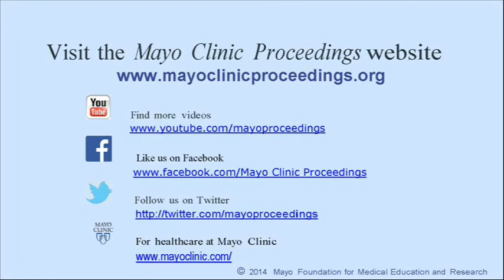Patient-Initiated 2nd Opinions: Diagnosis, Treatment, & Satisfaction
Dr. Velma Payne, a post-doctoral fellow at the Department of Veteran's Affairs and the Michael E. DeBakey VA Medical Center in Houston, TX, in her systematic review article appearing in the May 2015 issue of Mayo Clinic Proceedings, notes increased satisfaction from patients receiving second opinions, but also suggests more research is needed.  The report poses the question: Should some diagnoses be automatically assigned for second opinions?